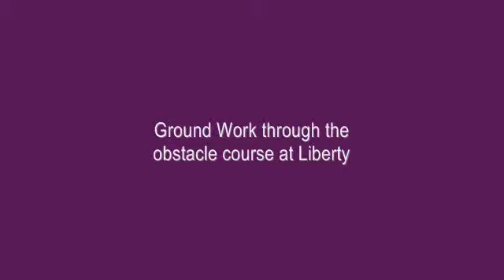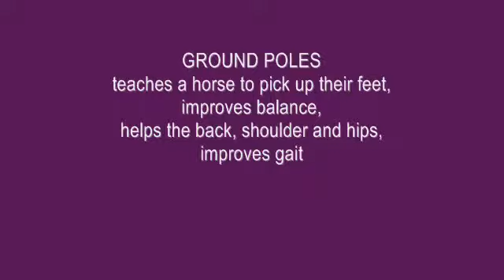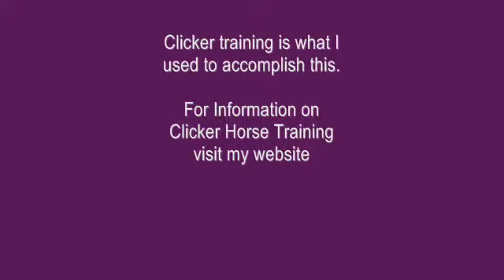Horse Agility at Liberty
- I put all of my horses through my ground work program before I ride them. Ground work produces a horse that is lighter, more responsive, builds confidence and is safer. Students in my Horse Agility class say it has really helped their horses and has made a huge difference when riding them.